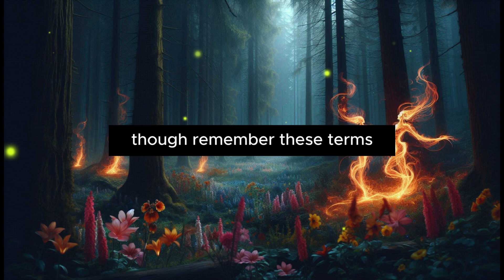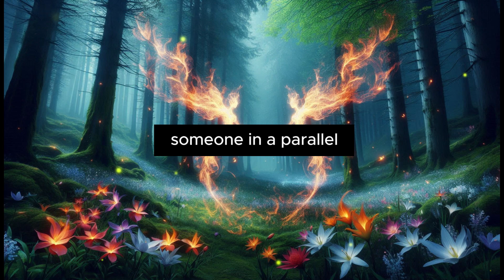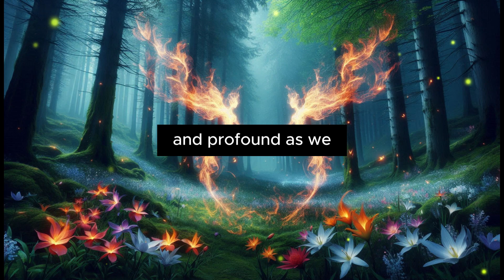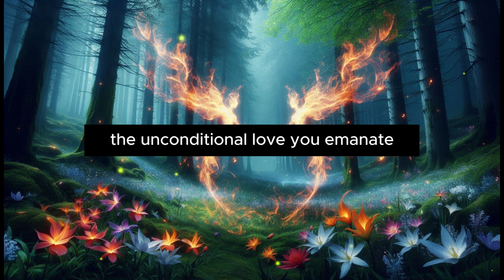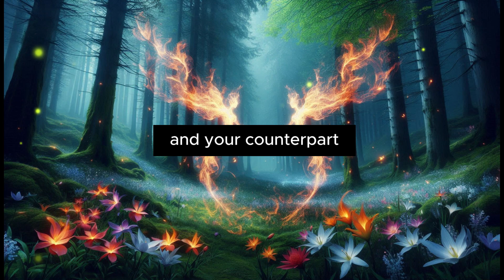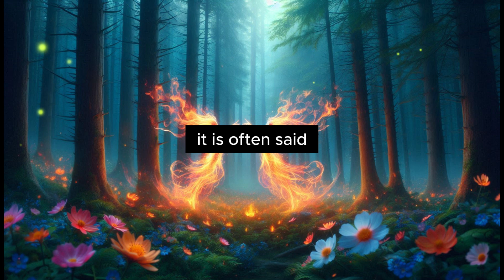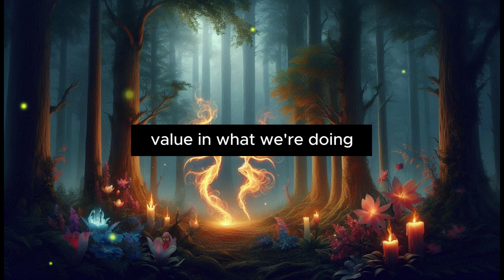It's Complicated Because You've Been In 5D "Union" With This Masculine... [Divine Feminine Reading]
🔥 Ready to reconnect with your twin flame? to start your journey to reunion!

If you've been feeling a bit confused about your 5D "union" with a masculine energy, this divine feminine reading will offer some clarity. Explore the complexities of the spiritual connection in this insightful video.

Have you ever felt a deep connection with someone that transcends the physical realm, perhaps feeling their presence or receiving messages in dreams? How has this experience influenced your spiritual journey and understanding of soul connections?
Welcome to Belief The Master! Dive into the mystical world of twin flames, soulmates, and the divine energies that connect us all. Explore the dynamics between the divine masculine and divine feminine through insightful readings, DM to DF messages, and twin flame energy updates. Join us on this transformative journey to understand and embrace the spiritual connections that shape our lives.